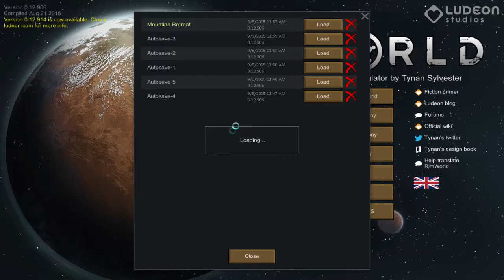Let's Play Rimworld Alpha 12 Gameplay - Episode 19 - Harvesting Organs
Rimworld is a Survival Colony Simulator that is currently in Alpha 12. In my Let's Play of Rimworld I will be struggling to survive and grow as a society.

Gameplay
Rimworld at its core is a survival game but instead of being a single surviving person you work on making a colony on a new planet. Working together through the hardships of surviving in a new world.The Updates for Rimworld Alpha 12 is the following summarized:

- Rimworld Animal Taming in which a handler will tame the wild animals with a carrying level requirements. These animals can be taught skill such as obedience, release, Rescuing and Hauling. They can also be sold or Eaten for food.

- Rimworld New Animals Boomalope, Thrumbo, Chinchilla, Capybara, Cow, Pig, Chicken, Yorkshire terrier, Labrador retriever,Husky, Elephant

- Rimworld Animals have new mechanics such as birth, becoming pregnant, death from age, sleeping, can be harvested for items such as milk and wool, and can become sick and need treatment.

- Rimworld with new rooms such as bedrooms, dining halls, hospitals, prisons rooms and barracks, and etc. These rooms can all give stat bonuses to colonists as well as affect other ingame mechanics.

- Rimworld Artifacts and facilities that are new weapons and items that boost stats of workbenches, beds, or research stations.

- Older colonists can also have heart attacks now as well as many other smaller things.